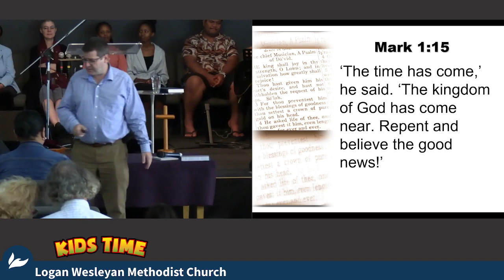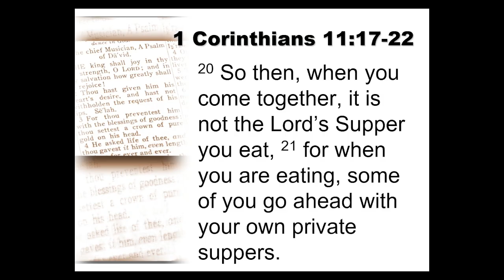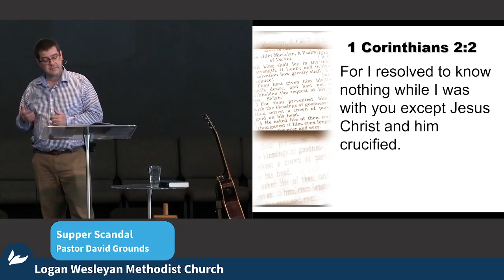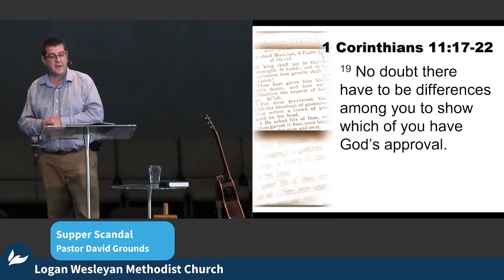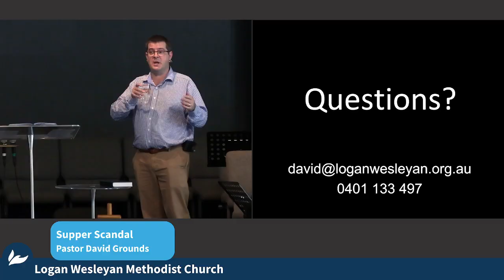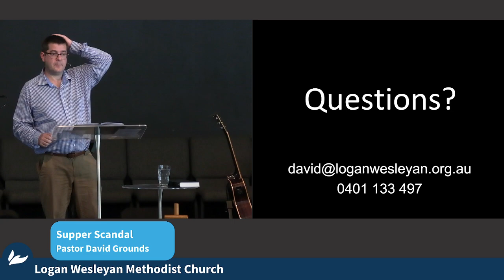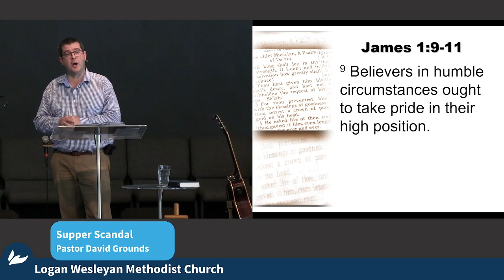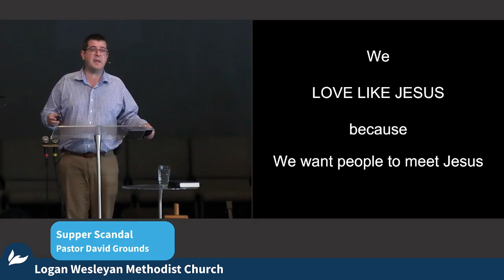2024 09 08 Kids Time and Message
Kids Time and Message from 1 Corinthians 11:17-22 at the Logan WMC recorded on Sunday 08 September 2024: Supper Scandal